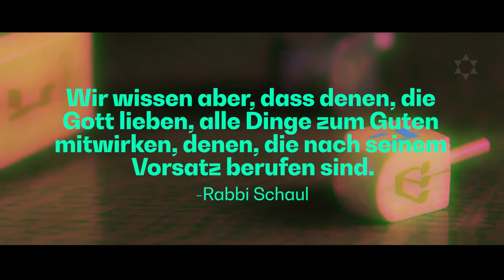Achte Channukanacht - Dreidel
Das Leben muss kein Glücksspiel sein. Es kann eine Chance für die Entdeckung des Gottes sein, der dich geschaffen hat, dich liebt und alles gegeben hat, um dich aus deiner Zerbrochenheit zu retten.

„Wir wissen aber, dass denen, die Gott lieben, alle Dinge zum Guten mitwirken, denen, die nach seinem Vorsatz berufen sind.“ – Römer 8,28